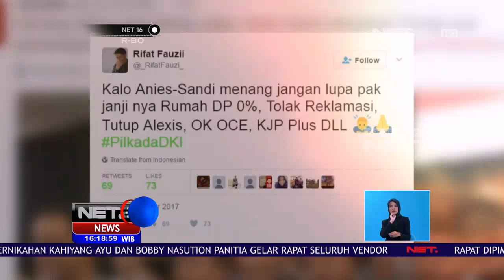Janji Anies-Sandi Dalam Kampanye - NET16